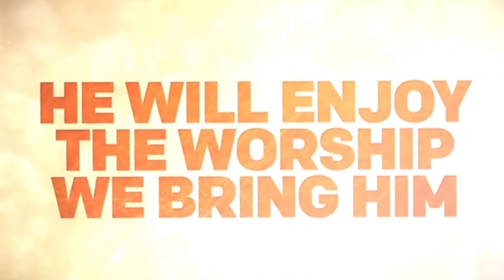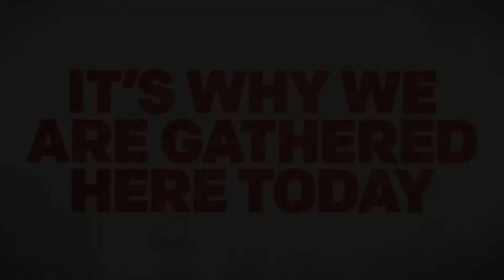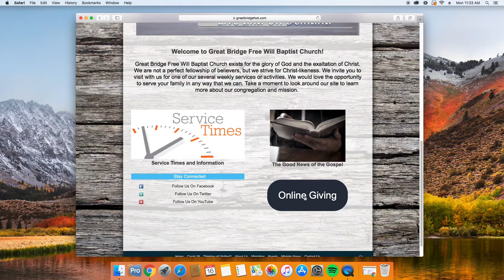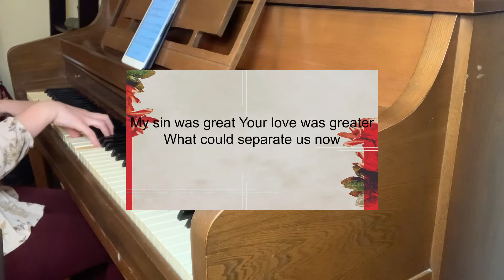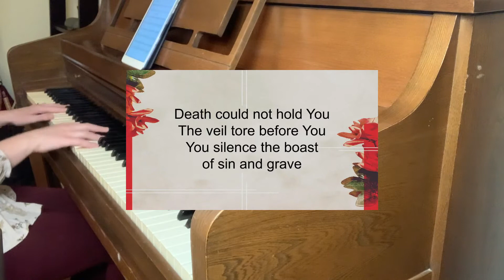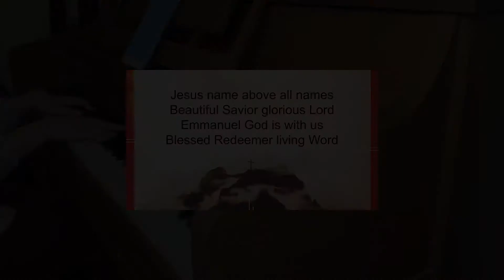Birthmarks Of A True Believer : 1 John 5:1-5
Please join us for our online 10:30AM Sunday Morning Service.